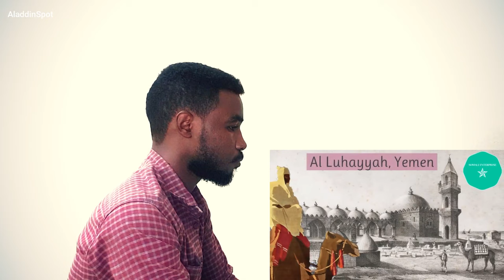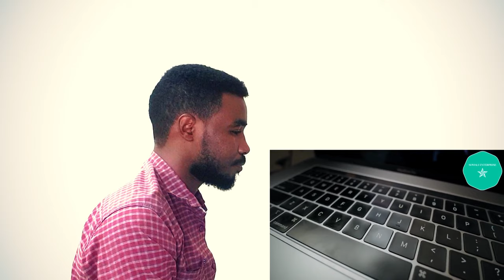This is Somalia - Sudanese Reaction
In this video I reacted to this is Somalia, If you want me to react to any video place write the video name on the comment section.